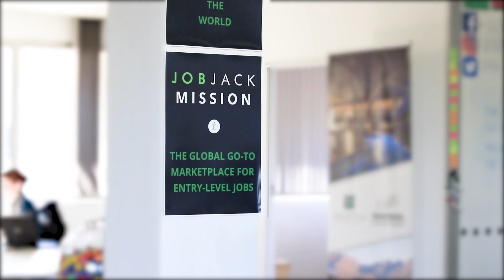God in the workplace: JOBJACK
Christiaan van den Berg started JOBJACK with the mandate to employ the world. He testifies of God's faithfulness that has taken the company from a dream to a successful startup.